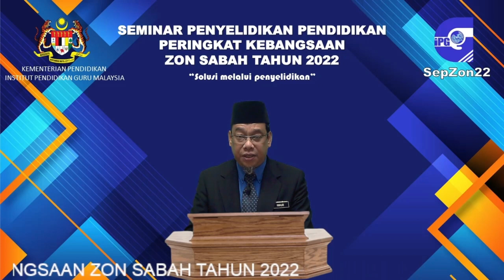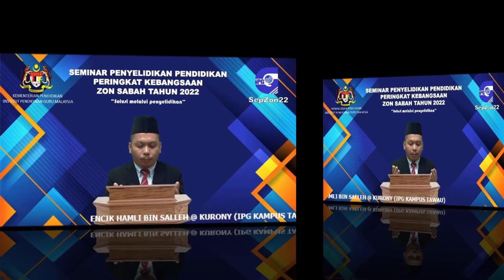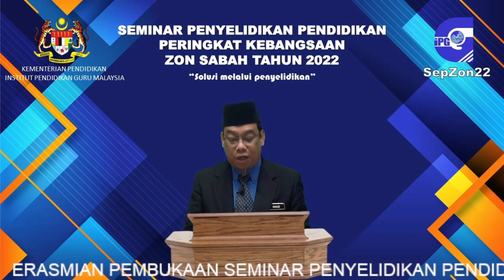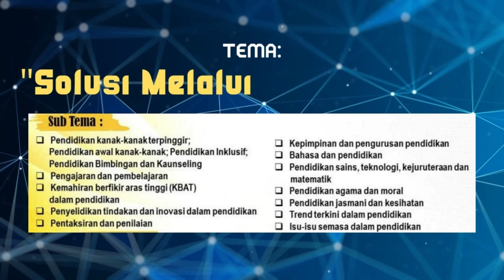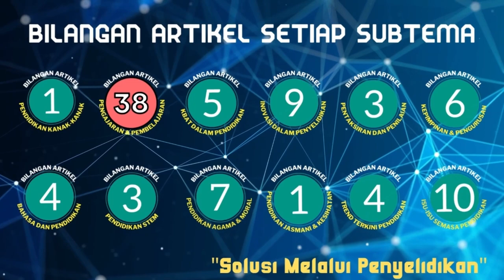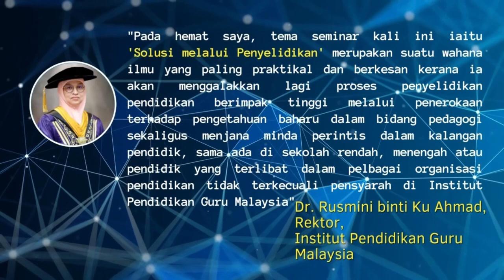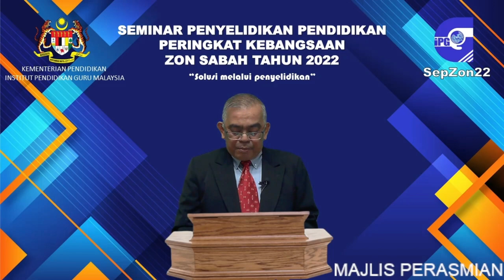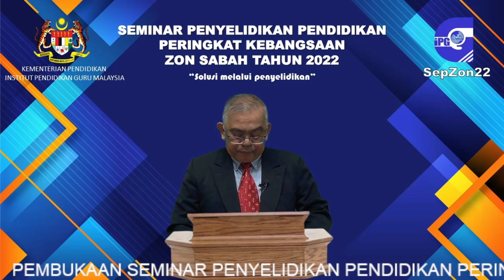MAJLIS PERASMIAN PEMBUKAAN & UCAPTAMA I SepZon22 - 26 Oktober 2022 @ 9.00 pagi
SepZon22 | SEMINAR PENYELIDIKAN PENDIDIKAN PERINGKAT KEBANGSAAN ZON SABAH TAHUN 2022
TEMA: "Solusi Melalui Penyelidikan"

MAJLIIS PERASMIAN PEMBUKAAN disempurnakan oleh
YBhg. Dr. Rosli Yacob
Timbalan Rektor Kanan, Institut Pendidikan Guru Malaysia

UCAPTAMA I
YBhg. Dr. Mohd. Nasruddin bin Basar
Timbalan Rektor Pusat Perancangan, Penyelidikan dan Inovasi, Institut Pendidikan Guru Malaysia
“Idea baharu dalam penyelidikan: Wadah solusi dan resolusi”

ANJURAN BERSAMA IPG KAMPUS ZON SABAH:
IPG Kampus Tawau, IPG Kampus Gaya, IPG Kampus Kent & IPG Kampus Keningau